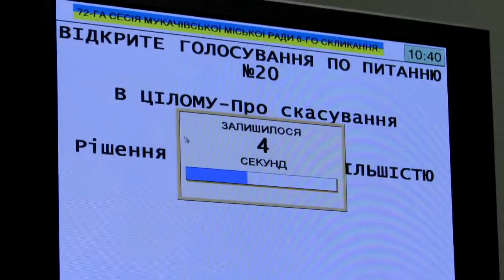Дитячу оздоровницю "Мрія" на Мукачівщині поки не ліквідовуватимуть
Рішення Про скасування рішення 71 сесії від 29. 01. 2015 прийняли депутати Мукачівської міської ради сьогодні, 26 лютого, згідно порядку денного чергової 72 сесії.